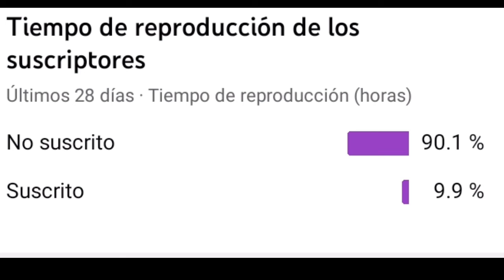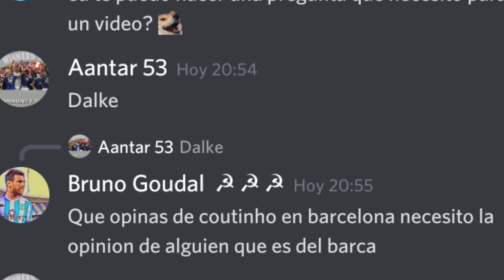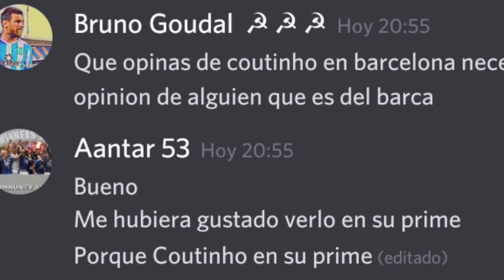Los 3 Peores fichajes de toda la historia